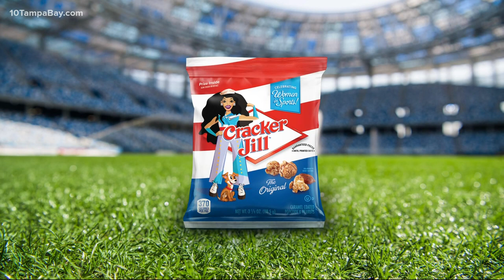First look: Cracker Jill coming soon to a ballpark near you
The iconic Cracker Jack snack is getting an update as the brand introduces Cracker Jill “to celebrate the women who break down barriers in sports.”

“The barrier-breaking spirit of Cracker Jill was brought to life by artist and model Monica Ahanonu, an expert in color theory and a trailblazer for Black artists,” the company said. “Her colorful portrait illustrations resonated with the campaign goal of highlighting and celebrating women in sports through strong, determined and vibrant Jills. These unique depictions of Jill also celebrate the remarkable diversity throughout the country, as the five Jills were inspired by the most represented ethnicities in the U.S., per data from the U.S. Census Bureau.”